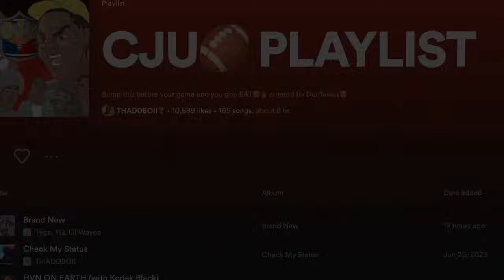"Donovan seeks REVENGE!" EPISODE 4 (CJU Season 4)